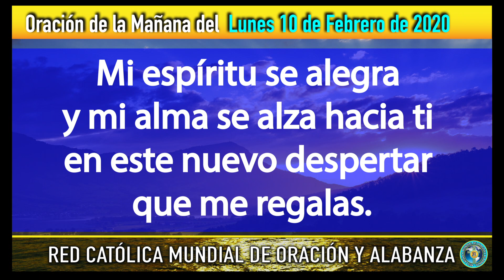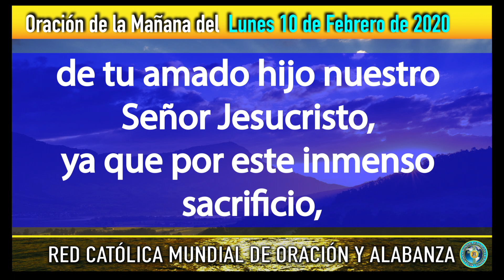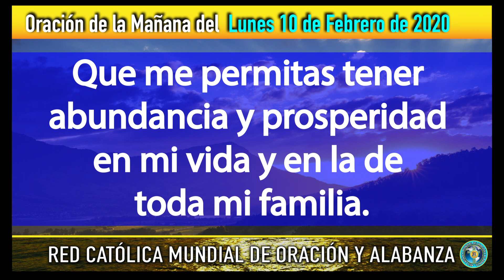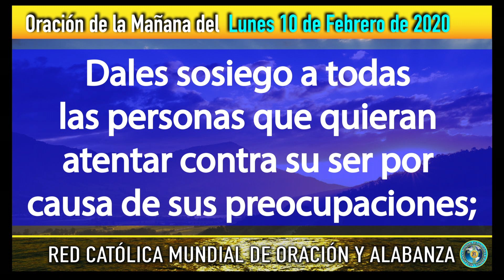Oración del día Lunes 10 de febrero de 2020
Una excelente oración dedicada a agradecer a Dios, nuestro padre por la oportunidad de tener un día más de vida.  Por darnos a oportunidad de volver a vivir para alabarlo, glorificarlo y venerarlo.

Esta oración solo dedica 3 minutos de su tiempo para darle gracias por los beneficios obtenidos y a su vez para pedirle que nos acompañe siempre y en todo lugar y que permita que nuestros anhelos se conviertan en realidad.

Que nos permita surgir, salir adelante y que nuestro esfuerzo sea la causa de nuestra prosperidad; siempre acompañados de su luz y protegidos por su santo espíritu.  Una petición de bendición y unción de los dones del espíritu santo.

Con esta oración se inicia el día en pleno contacto con Dios dando gracias por la oportunidad de poder despertar.  De poder realizar todo en lo que estamos trabajando y en todo lo que tenemos proyectado.